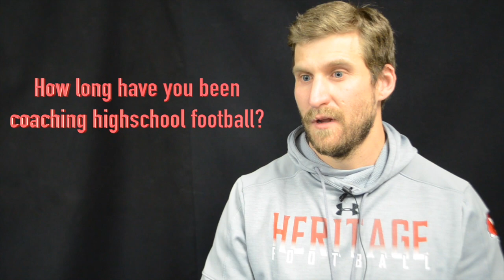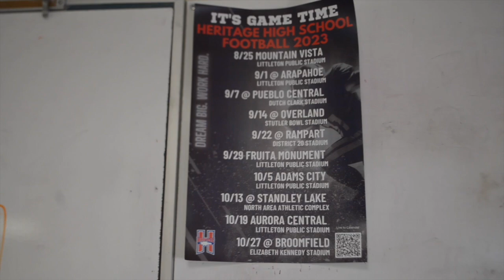NHTV Broadcast 2/26/24